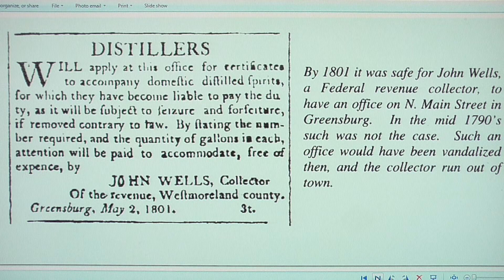Hempfield Twp. PA- Once Upon a Time No. 2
The early Township and importance of the mills & stills